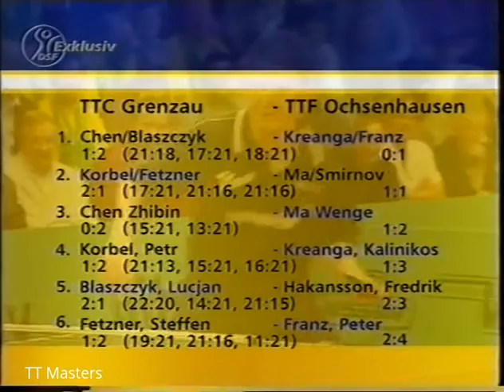Tischtennis Bundesliga: Steffen Fetzner vs Peter Franz May 2000